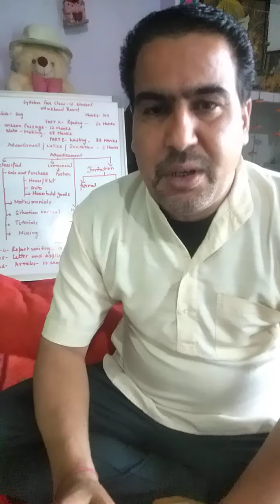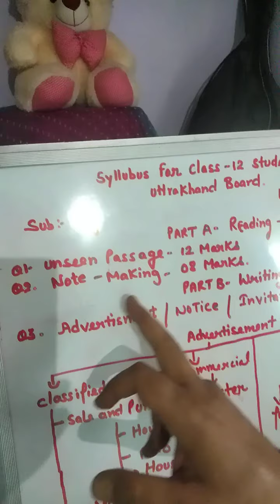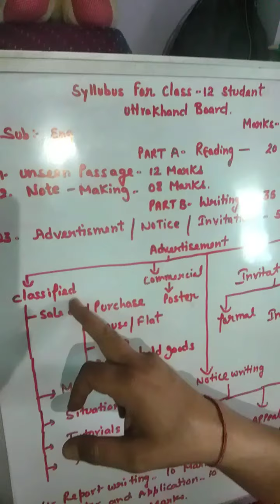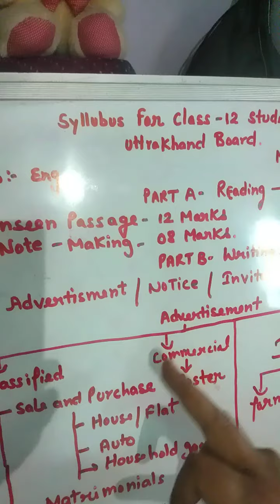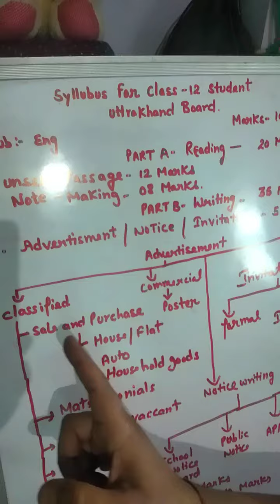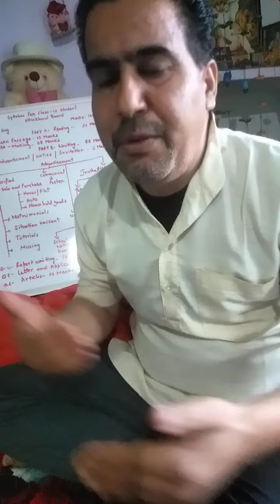English on line classes by Pradeep Rawat saswati Balika vidya mandir inter College 14bighar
Easy method of writing skills